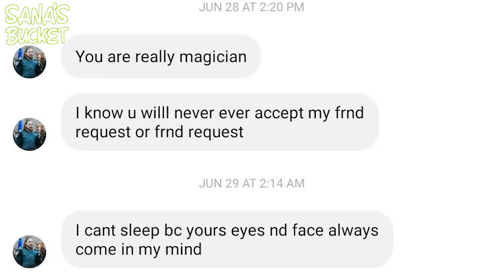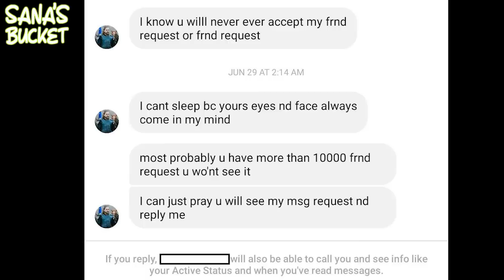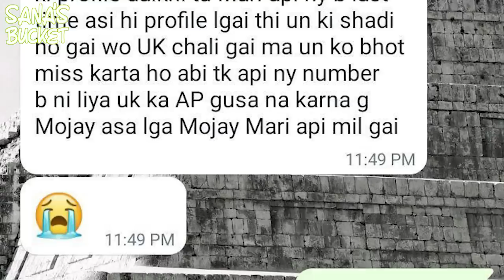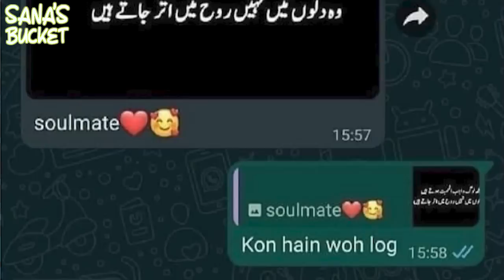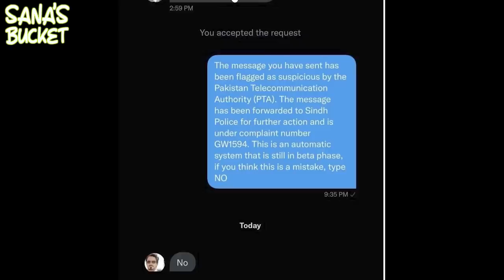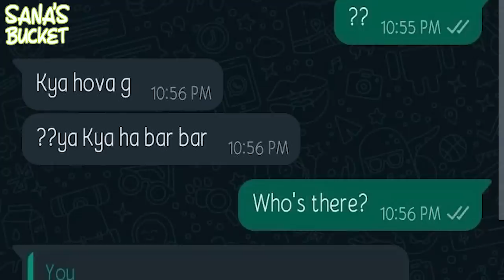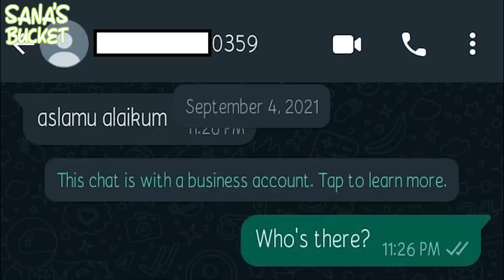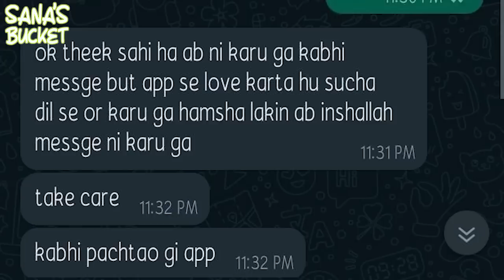Mein apko jaanta nahi laikin LOVE karta hoon 🙈 | How NOT to Set bachi | Part 5 - Sana's Bucket